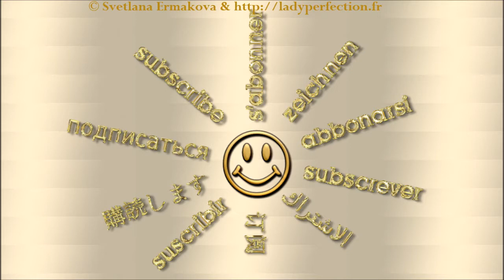Origami facile : Marque-page « Chaton »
Tutoriel avec des explications détaillées pour plier en papier un marque-page en forme de tête de chaton très mignon. C'est un cadeau superbe pour tout le monde et pour toute occasion. Faites-en plusieurs pour offrir à tous vos proches et encore un pour vous-même ! Niveau de difficulté : assez facile.

Bon pliage !